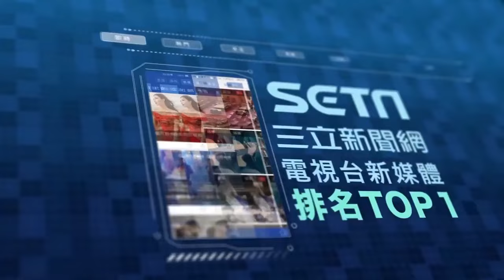卓義峯重金屬嘶吼《異類》炸裂全場！憲哥抓包漢典分心氣炸：有沒有在聽｜綜藝大熱門｜三立娛樂星聞